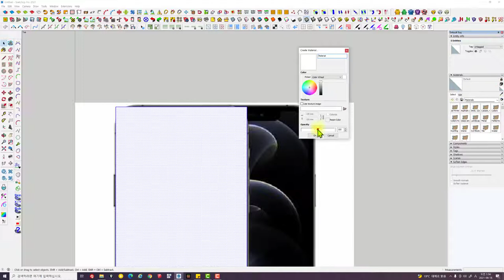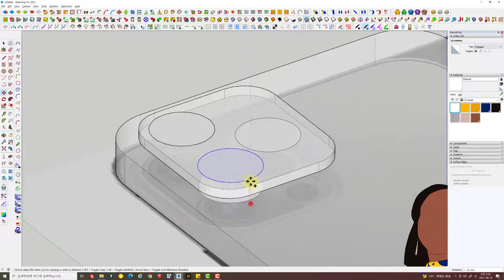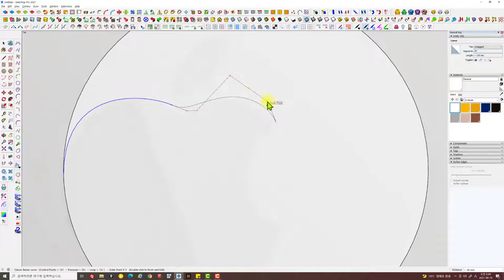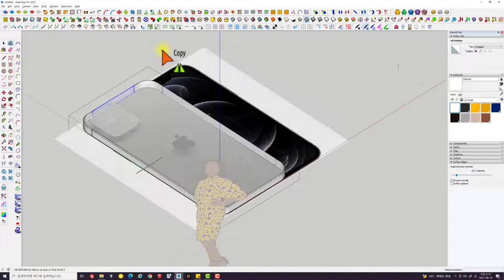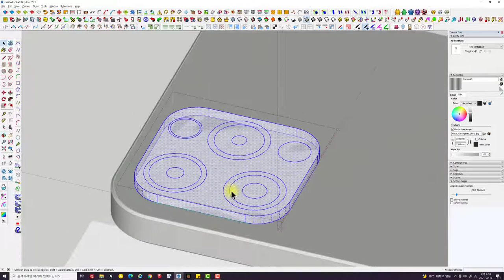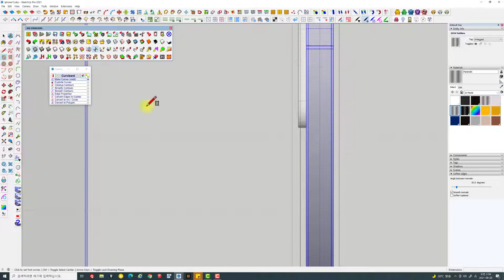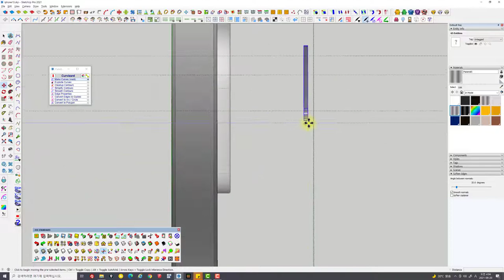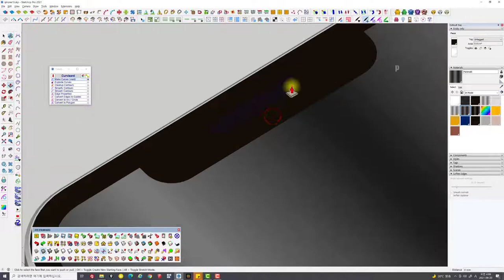UncleBucks sketchup modeling 02 - iphone 아이폰